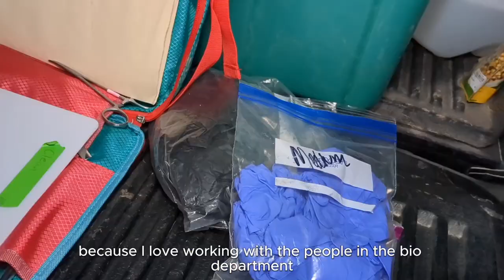Carly Trujillo: From Undergrad to bat researcher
How do you go from being a normal undergrad to a scientist? This video highlights Carly Trujillo, an undergraduate student at Missouri State University who has started that path. She conducted impressive research as an undergraduate student, and is now starting her Master's in Biology. You can read a bit more about what she's up